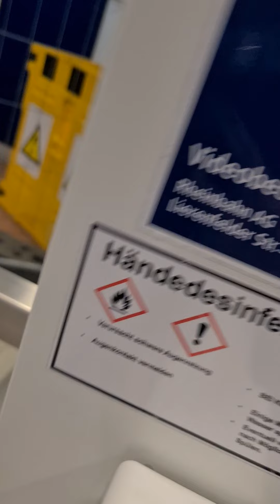27. Dezember 2021